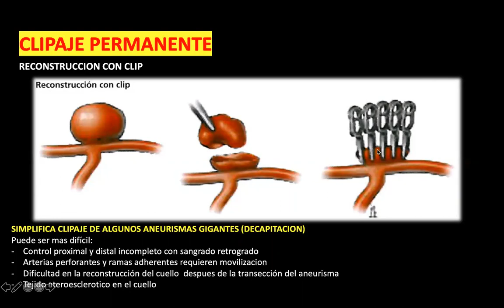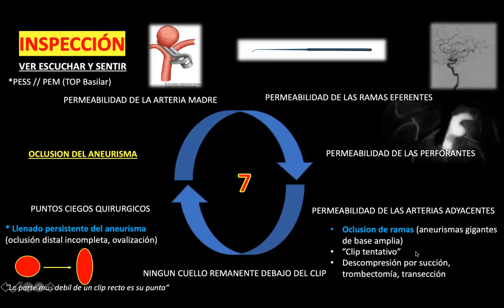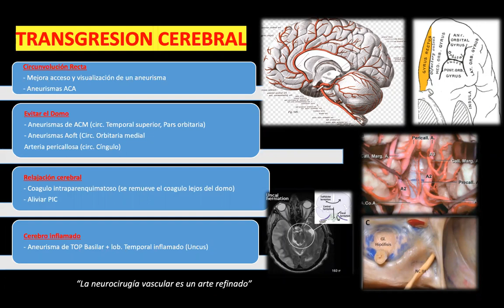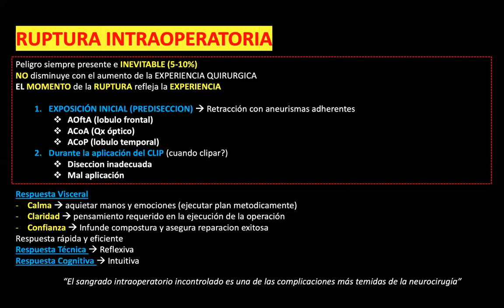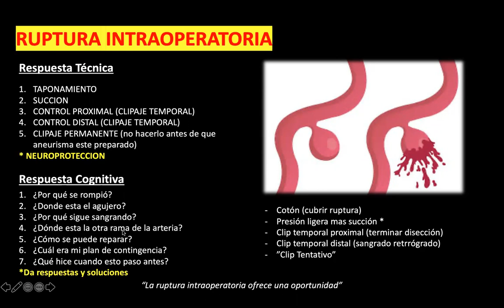CLIPAJE de ANEURISMAS CEREBRALES (parte 2)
PRINCIPIOS NEUROMICROQUIRURGICOS
Exposición a cargo de Médico Residente
Dr. Galo Sánchez Borrero
Servicio de Neurocirugía
Hospital Nacional Alberto Sabogal Sologuren
Julio-2020